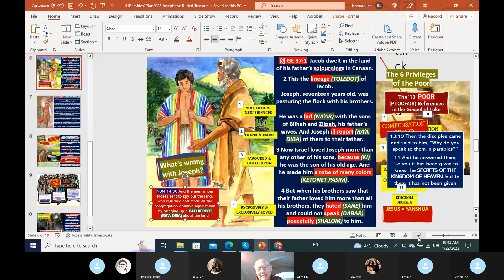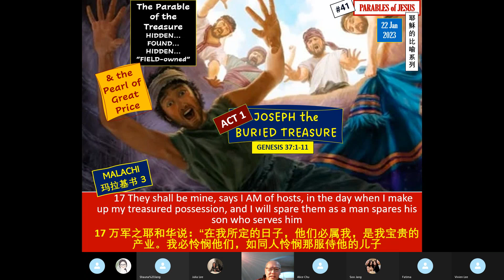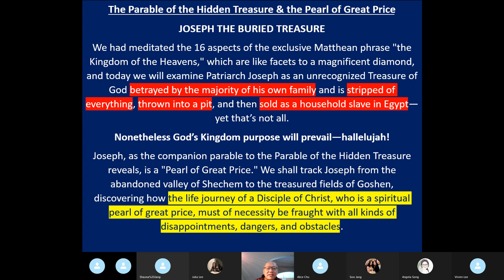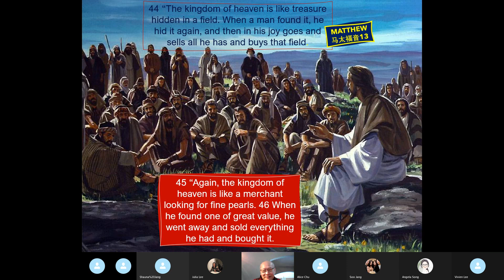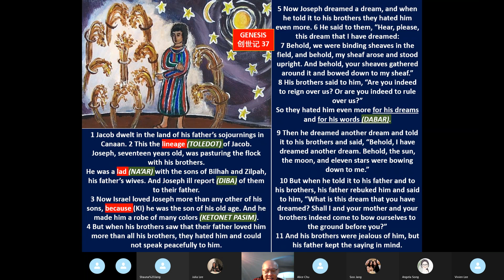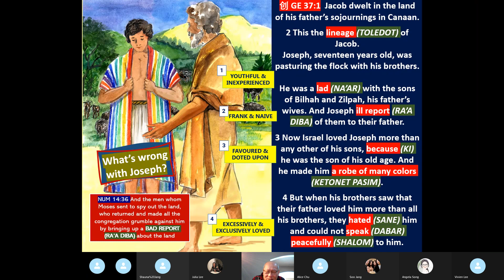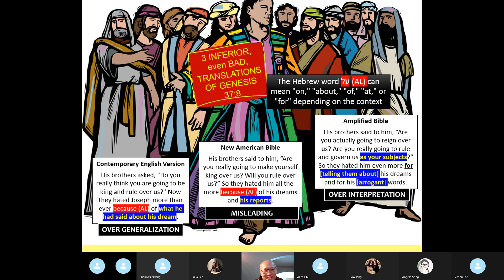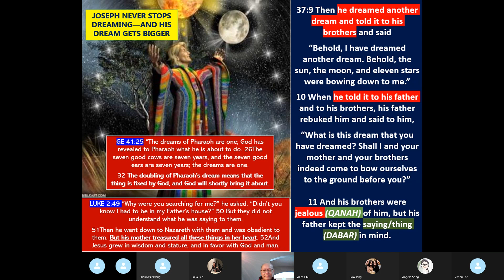Parable#41 Joseph the Buried Treasure Act 1 by Bernard Lee 1/22/2023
In Joseph we find the mysteries of Kingdom of Heaven pictured in the Hidden Treasure and the Pearl of Great Price our Lord Jesus tells in His parables. The journey of Joseph from his father's home to the abandoned valley of Shechem to the treasured fields of Goshen maps the life journey of a Disciple of Christ, a veritable Pearl of Great Price, filled with all kinds of disappointments, dangers, and obstacles.